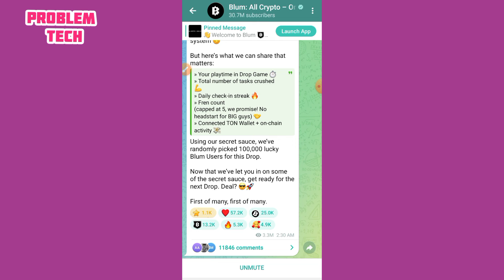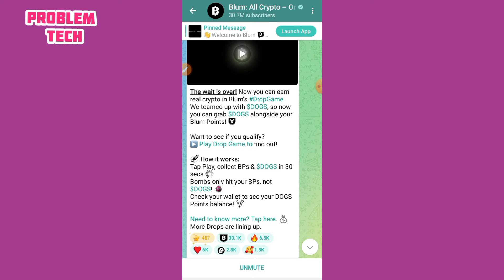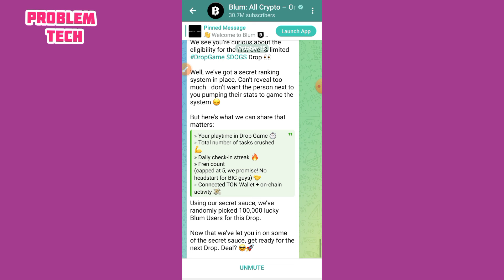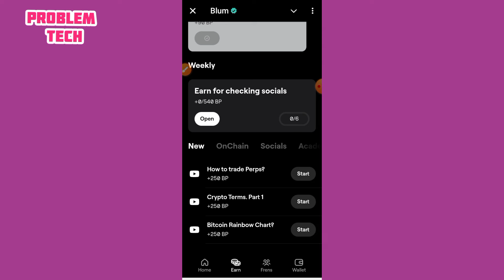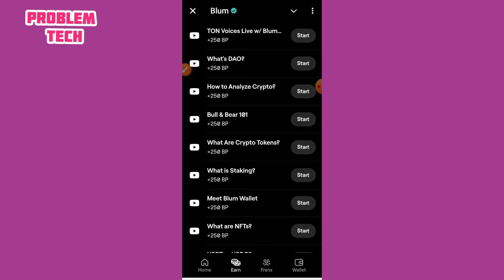Blum New Update about Dogs Token Earn🔥How to Earn Dogs From Blum Drop game🔥যে কাজ করলে Dogs পাবেন🔥